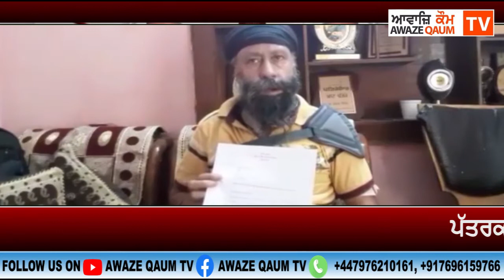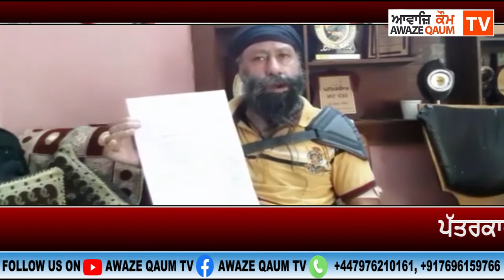ਪੱਤਰਕਾਰ ਮੇਜਰ ਸਿੰਘ ਕੁੱਟਮਾਰ ਮਾਮਲਾ ਗ੍ਰਹਿ ਅਤੇ ਨਿਆਂ ਮਾਮਲੇ ਵਿਭਾਗ ਨੇ ਐੱਸ ਐੱਸ ਪੀ ਤੋਂ ਮੰਗੀ ਰਿਪੋਰਟ